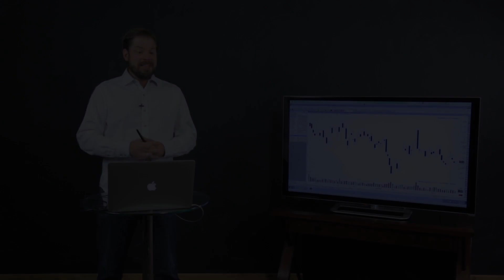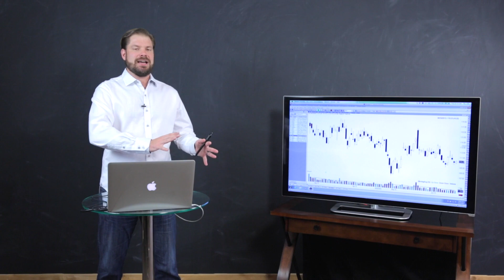Fibonacci Ranges And Confluencert 03 Examples Of Range Drawing